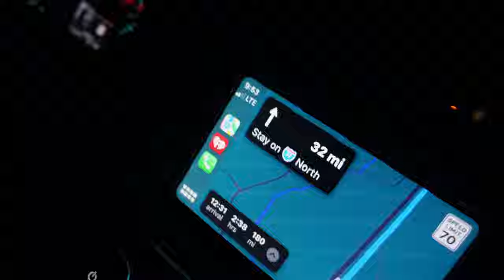BUSH PLANE! We bought an AVID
BUSH PLANE! We bought an AVID for our bush/backcountry adventures.  This was the type of flying that inspired me to chase my aviation dream! The Avid is the grandfather to the Kitfox (i.e Trent Palmer) and I am STOKED about how this AVID BUSH PLANE will provide us with tons of memories and adventures.